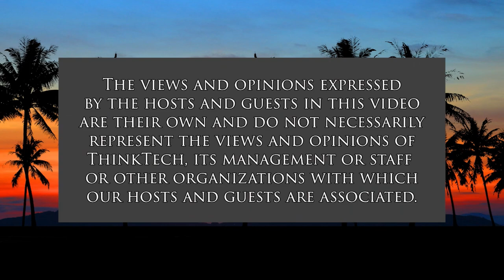A Year of Change at the PUC (Energy 808: The Cutting Edge)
A Visit with PUC Commissioner Leo Asuncion.  The hosts for this show are Jay Fidell and Marco Mangelsdorf.  The guest is Leo Asuncion.

Changes at the Public Utilities Commission.  The host for this episode is Jay Fidell.  The guests for this episode are Marco Mangelsdorf and Leo Asuncion.

We compare notes with Commissioner Leon Asuncion for an update on how it's been for the PUC in this year of change, what the issues and challenges are these days, and how energy looks for the future.